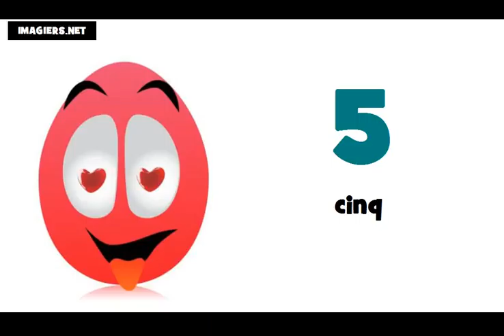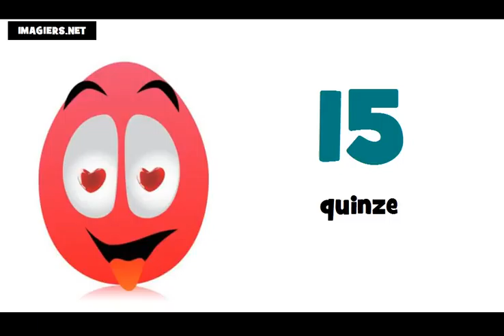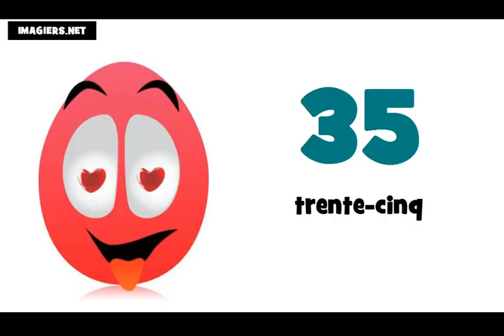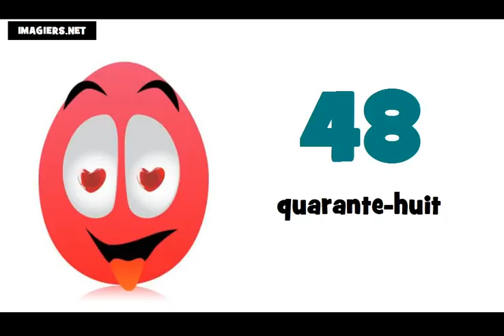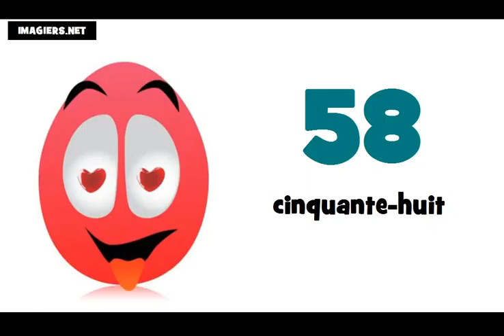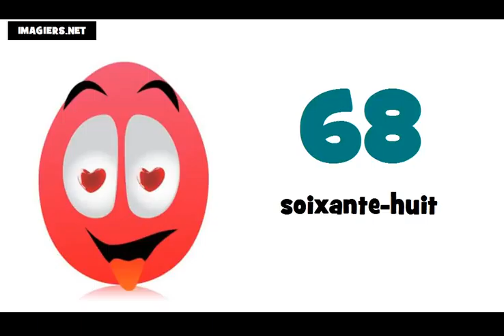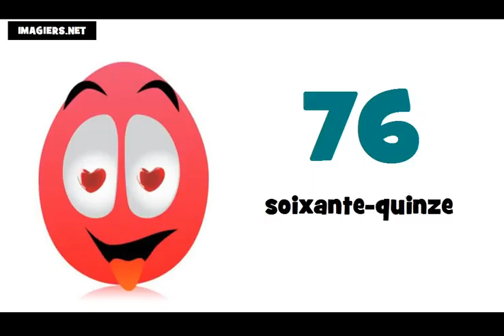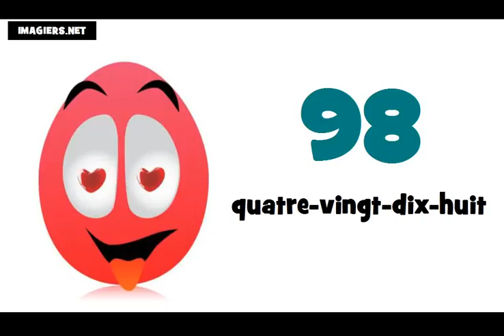フランス語レッスン = 子供 0 から100まで